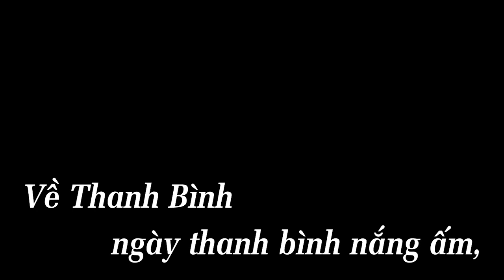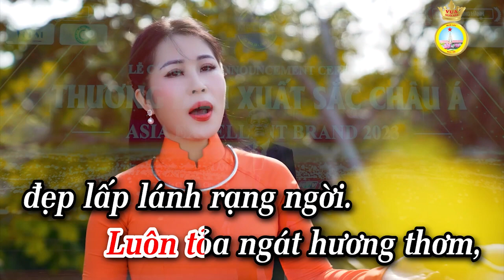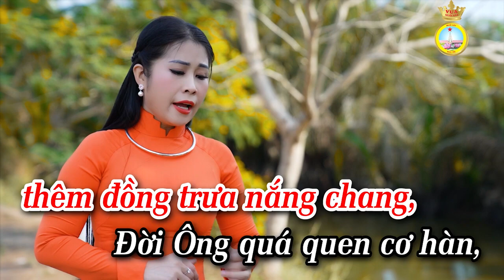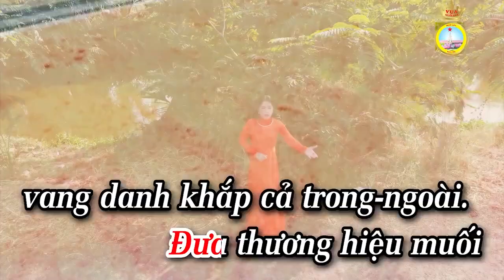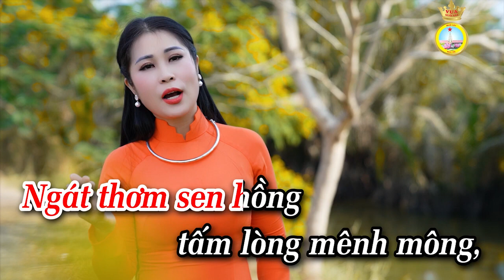Karaoke vọng cổ Đào_Gương Sen Trên Mảnh Đất Thanh Bình_Tác giả Đặng Thanh Huyền